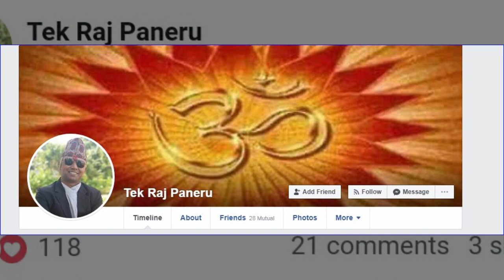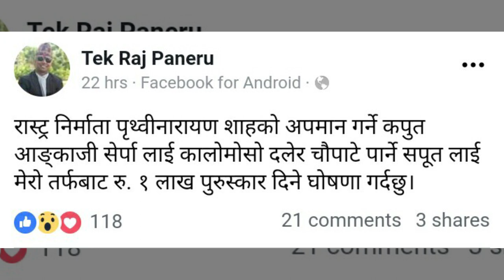आङ्काजीलाइ कालोमोसो दल्नेलाई १ लाख पुरस्कारको घोषणा |Tek Raj Paneru | Ankaji Sherpa | Facenp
आङ्काजीलाइ  कालोमोसो दल्नेलाई १ लाख पुरस्कारको घोषणा |Tek Raj Paneru | Ankaji Sherpa | efacttv